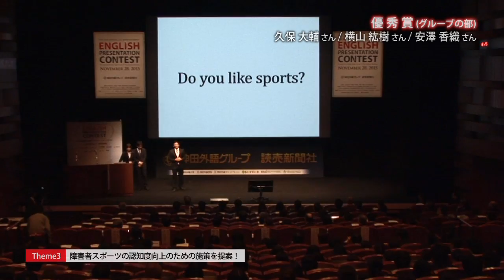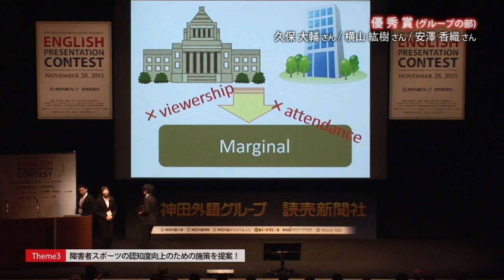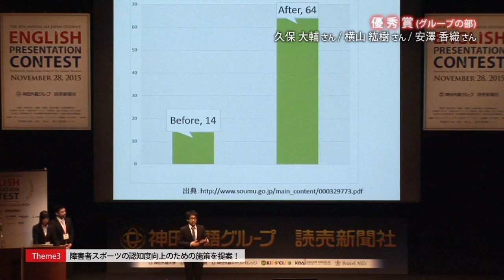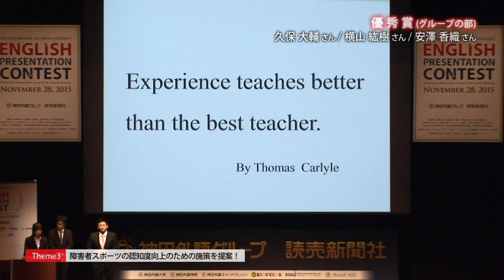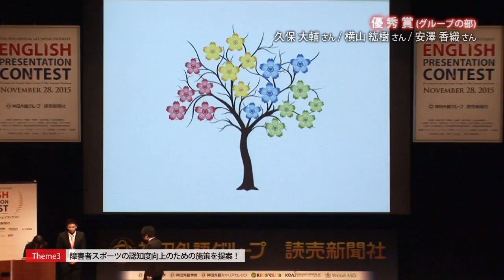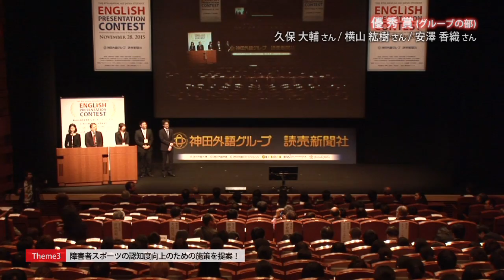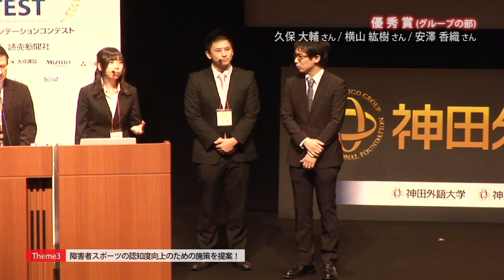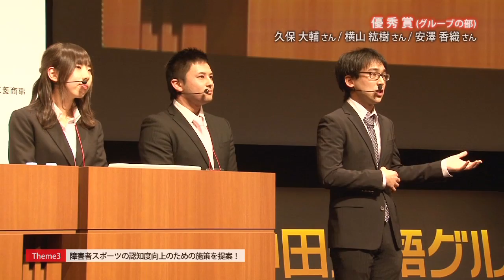第4回全国学生英語プレゼンテーションコンテスト【優秀賞／グループ】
Theme3　障害者スポーツの認知度向上のための施策を提案！
久保大輔さん（近畿大学2年）/横山紘樹さん（京都大学4年）/安澤香織さん（近畿大学2年）